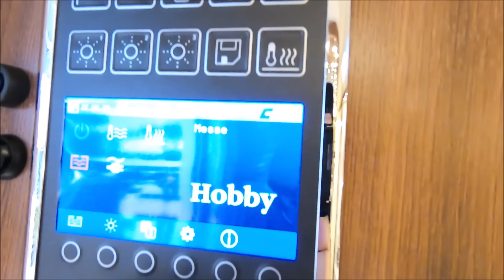Hobby Excellent 540 UL Caravan RV Travel Trailer Camping Camper walkaround and interior K0445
jaro speed
Hobby Excellent 540 UL
L:729/609 / W: 230 / H: 262 (195 inside)
weight: ca. 1360kg
the price for this vehicle in this configuration on this exhibition was: 24.020 EUR
2019